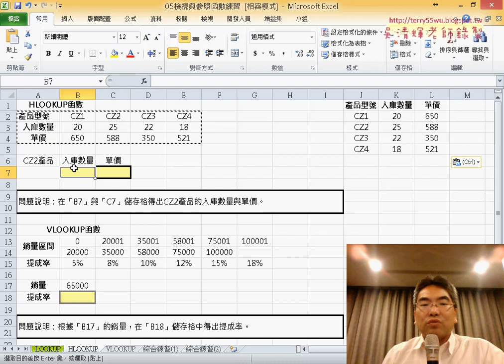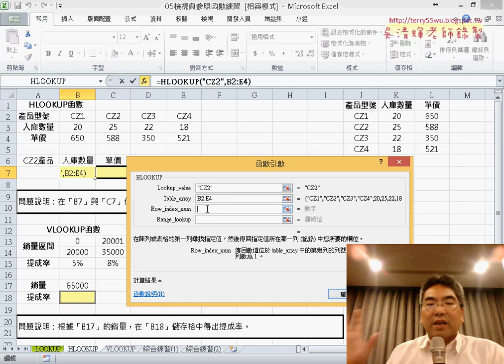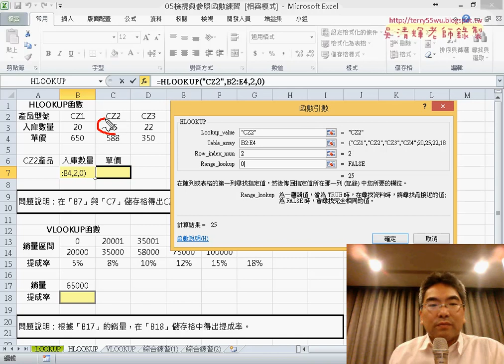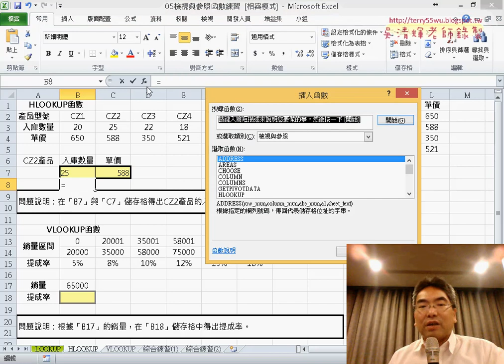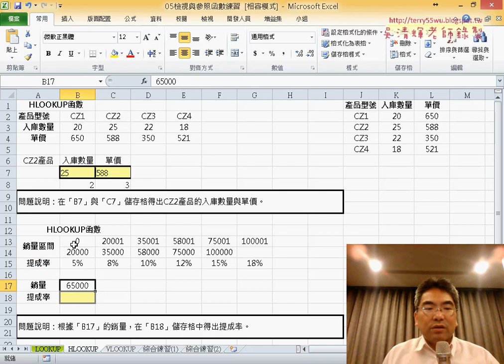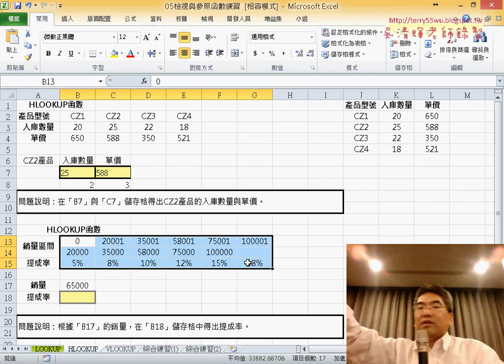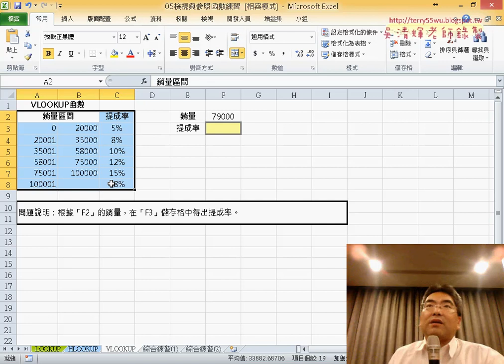16 HLOOKUP函數